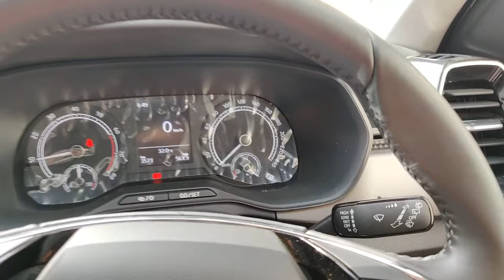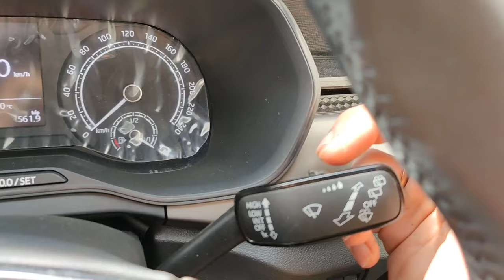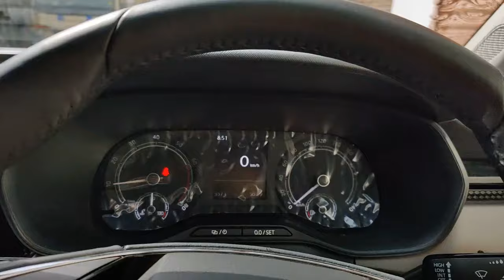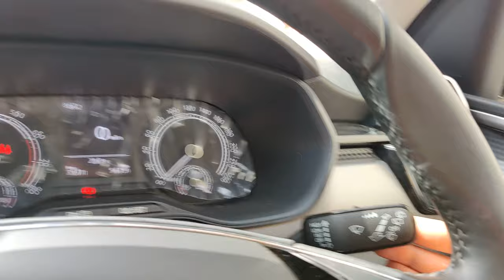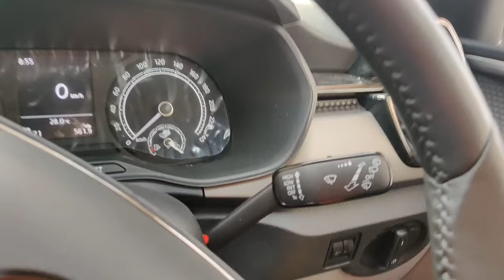Skoda Kushaq Wiper Controls Explained.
This video will explain you how to operate Skoda Kushaq's Wipers.

Utterances:
Skoda Kushaq ke wiper kaise chalaye
Car wipers control
Skoda kushaq rear wiper